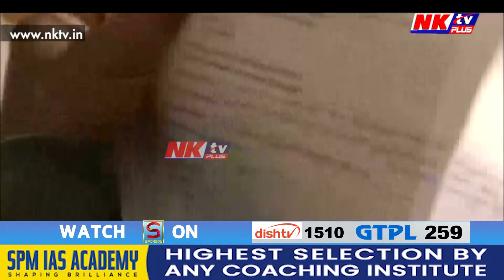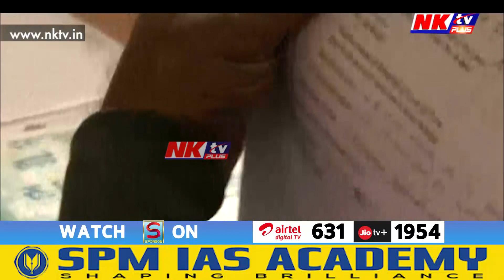অসমত আৰু আধাৰ কাৰ্ডৰ অন্তৰায় নহয় NRC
▶️ ৯লাখ ৩৫হাজাৰ ৬৮২গৰাকী লোকলৈ বৃহৎ সকাহ
▶️ ১৫ দিনৰ ভিতৰত বন্ধ হৈ থকা আধাৰ কাৰ্ড পাব আবেদনকাৰীয়ে